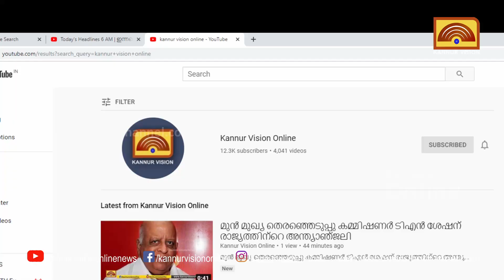ചാമ്പ്യന്‍ഷിപ്പില്‍ പങ്കെടുക്കാന്‍ പണമില്ലാതെ പ്രയാസമനുഭവിച്ച ഷിജു പാലയോടിന് സഹായം